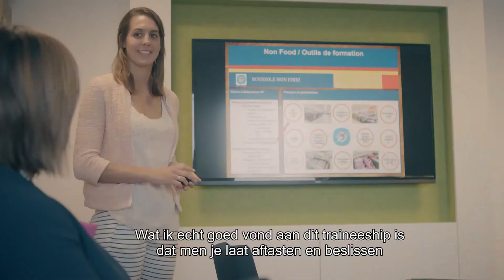Géraldine - Management Trainee Retail Operations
"“Winkels, distributiecentra, de baan op, processen bestuderen…
Er is niet echt iets wat ik als Management Trainee de voorbije maanden
niet gedaan heb bij Lidl. Vandaag houd ik een stuk of zeven projecten
tegelijk in de lucht. Lastig? Best wel. Maar ik leer zoveel bij!”"